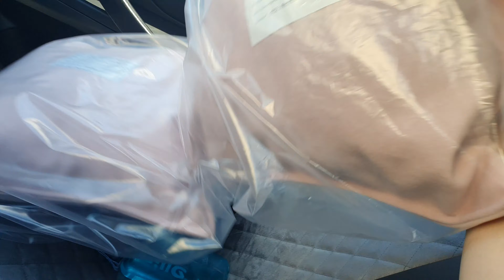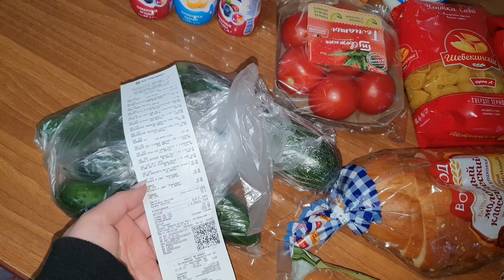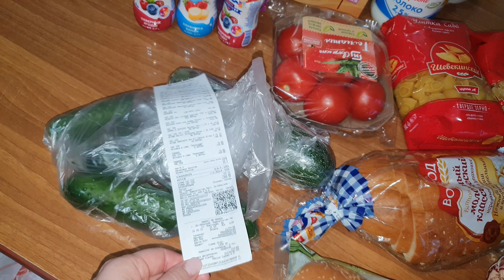🛏 ПЕРЕСТАНОВКА И БОЛЬШАЯ УБОРКА В ДЕТСКОЙ 🧸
0:00 Доброе утро, застилаю постель
0:10 Мой завтрак
0:25 Две недели идет дождь
1:55 Маникюр
2:38 Глажу вещи
3:33 Бардак в детской комнате
3:51 Уборка в детской комнате
5:55 Еду помогать бабушке
6:26 Курочки
6:50 Красиво цветет яблоня
7:14 Греюсь на солнышке
7:32 Новые подушки
8:05 Перестановка в комнате
8:47 Мой обед
8:56 Забрала Ваню с садика
9:24 Нагулялись
9:50 Закупка продуктов
11:05 Приколыши

💲Поддержка канала:
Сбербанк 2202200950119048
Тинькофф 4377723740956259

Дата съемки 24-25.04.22